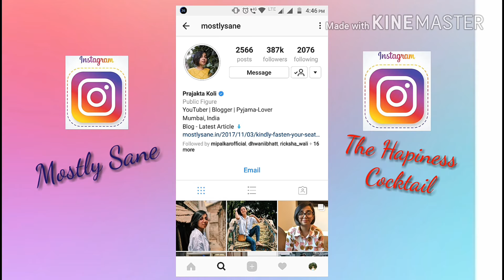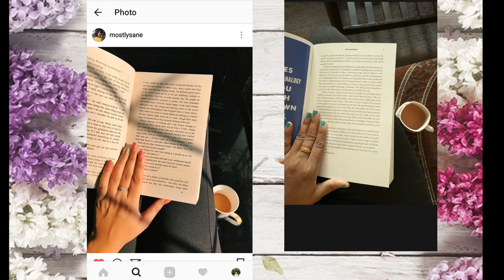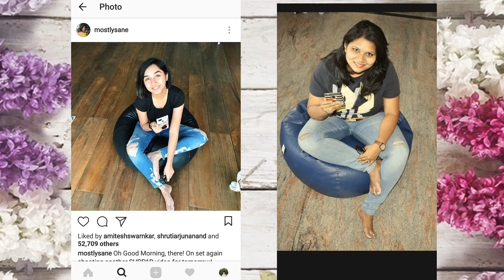I Copied Mostly Sane Instagram Photos | The Hapiness Cocktail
Hola people!

Today I am going to do different kinds of stuff which are on trend these days. So today I am copying my favorite youtuber Mostly Sane's Instagram photos. I had fun recreating them, I hope you have fun watching this video!

Don't forget to rate the pictures and let me know your favorite.

Her instagram handle - Mostle Sane :)

Hello Guys!!!
Welcome to The Hapiness Cocktail :)
I m Devina
Join me on my adventurous!!!

WATCH IT, LIKE IT & SHARE IT and spread Hapiness! :-)

Love,
Devina

Every new video will come on Friday & Sunday :)